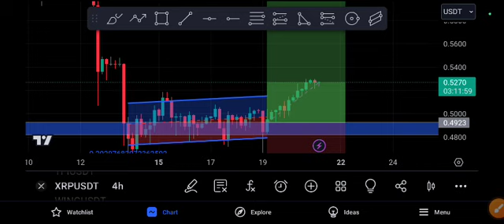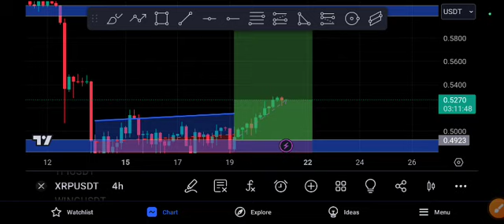XRP coin Big SURPRISE! Ripple price Prediction